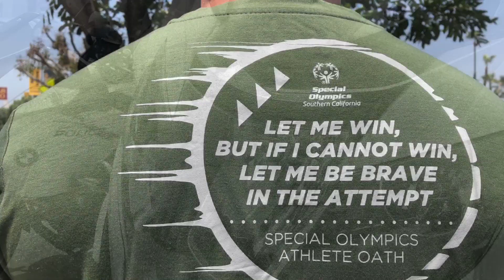2019 Special Olympics Law Enforcement Torch Run | Burbank, CA Police Department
Congrats to all of our runners who, today, carried the Special Olympics Flame of Hope torch through the City of Burbank. The torch was received from LAPD and passed on to Glendale PD, as it makes its way across 900 miles carried by 200 law enforcement agencies, before ending at the Opening Ceremonies for the Special Olympic Summer Games. Thanks to everyone who came out to watch and support us!!

Video produced by the Burbank Police Public Information Office.